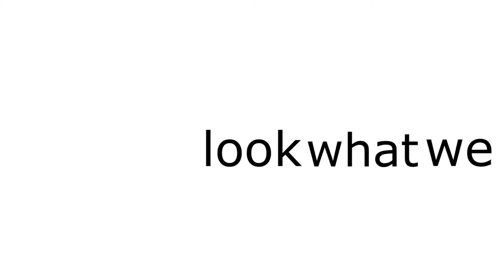[Hetalia Shorts] Romano - Cheyenne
~Warning~

*Hetalia Shorts*
A project which, I, the amazing Natalyn decided to start. Creating short Hetalia amvs for no reason at all! -plans on doing every country-